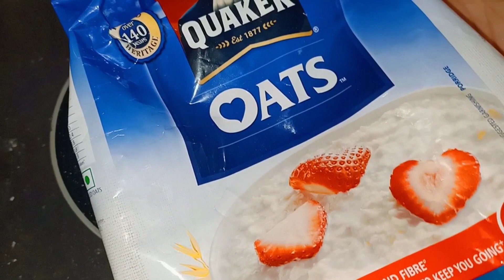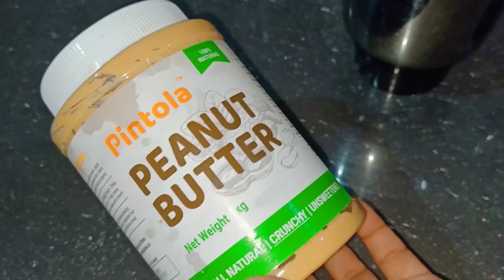केवल 100 में बनाएं बच्चों के लिए बाजार जैसा मंहगा 5000 रु.वाला प्रोटीन पाउडर | Protein Powder